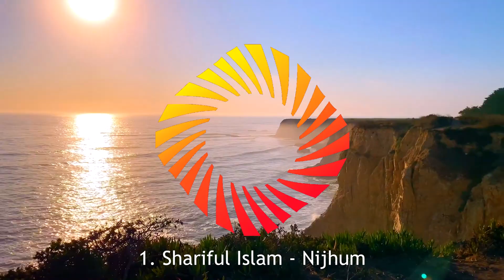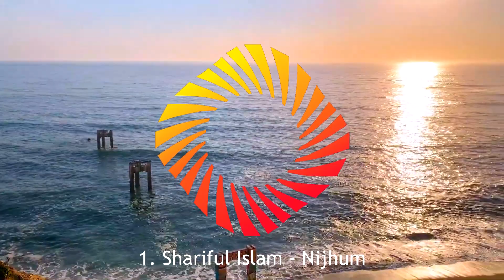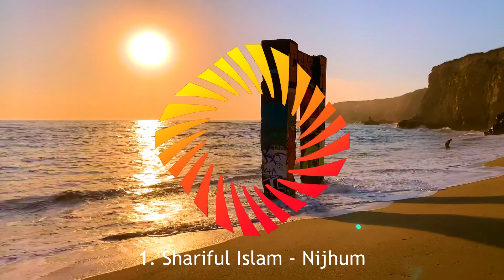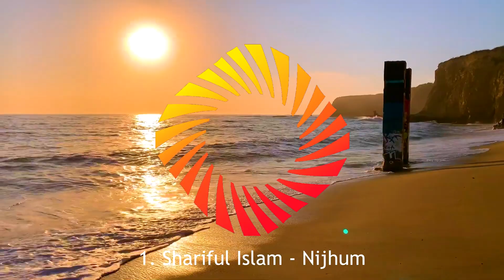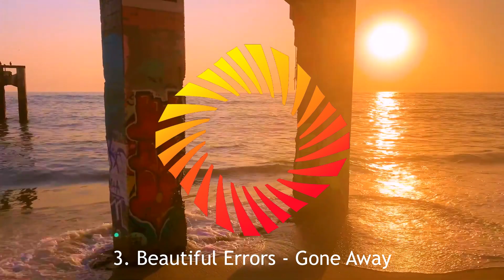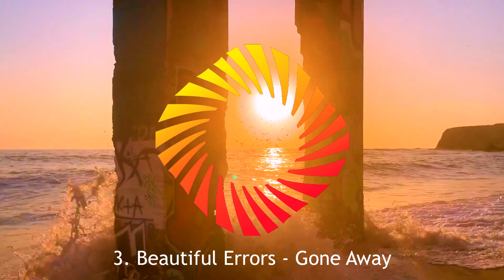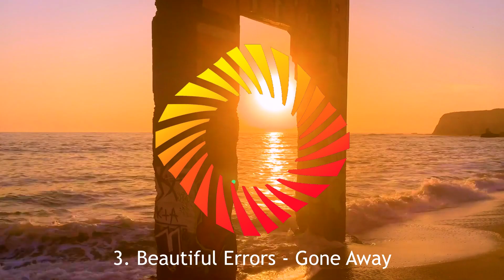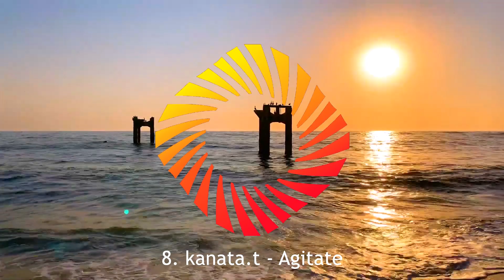♫ Emergent Shores pres. Coastal Selections 016 (Melodic Progressive House Mix by Seven Bliss) ♫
Nearing the end of another successful year, Emergent Shores has delivered once more with the 16th installment of their Coastal Selections series. This time around, the melodies and atmospheres are a tad deeper and more solemn, but still expect to encounter plenty of uplifting vibes. I hope you enjoy Coastal Selections 016!

TRACKLIST:
1. Shariful Islam - Nijhum: 00:00
2. Alan Santy - Eternal Beauty: 4:21
3. Beautiful Errors - Gone Away: 10:29
4. Rakielis - Poseidon: 14:18
5. Eagle Vision - Superlunary: 19:59
6. Spacer - Because of You: 24:37
7. Cloudcage - Recovery: 28:28
8. kanata.t - Agitate: 33:02
9. Dim Val Pol - Melodic: 37:08
10. Numedian - Rainy Shore: 42:55
11. Relieved Project - Moonrise: 48:59
12. Nerutto - Curonian Lagoon: 53:45